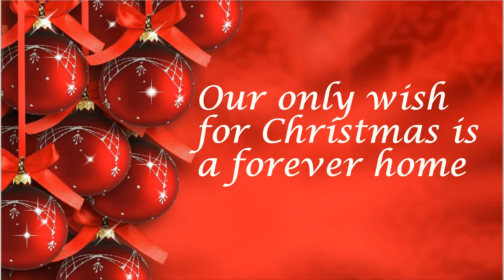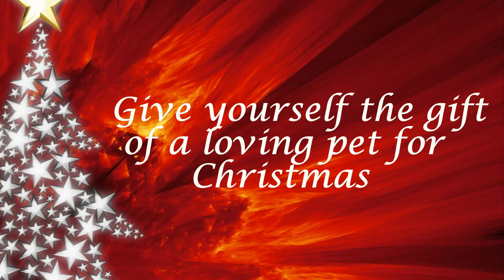Pitties & Pals 2019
Pitties & Pals Rescue - Saving NJ dogs.